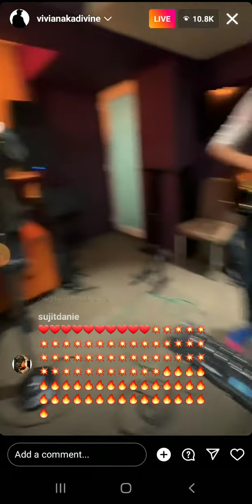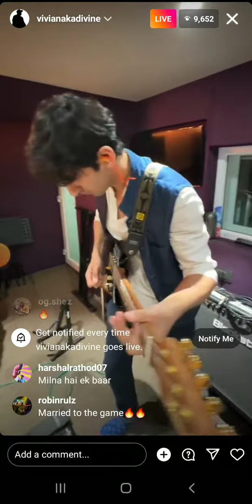divine live performance on Instagram | 18 November 2022